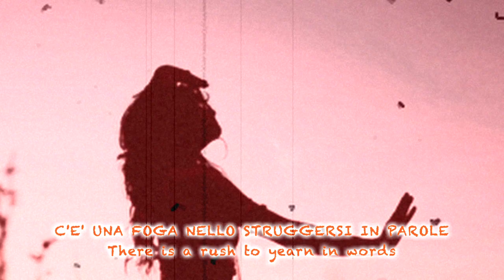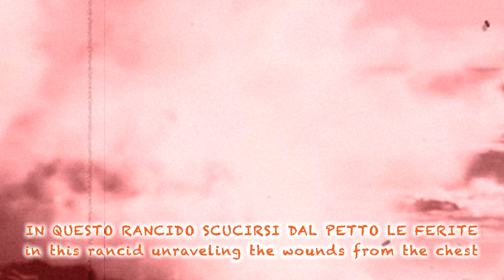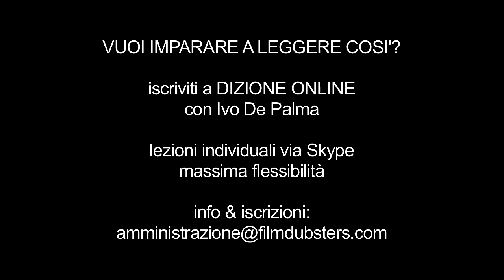SPOKEN WORDS: "IL SANGUE NELLE VENE", di Federico Preziosi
Con la mia voce: "Il Sangue Nelle Vene" di Federico Preziosi, poeta di raffinata ed espressiva ricerca lessicale. Vi propongo una sua riflessione sul fare poetico: "Un atto poetico rappresenta uno slancio che, a partire dal desiderio, si dirige verso l’irraggiungibile. In questa tensione, in queste sfumature, in queste zone grigie, tutto si realizza o si distrugge, tutto si erige o crolla, tutto è aspirazione o rinuncia. Noi siamo lì nel mezzo."